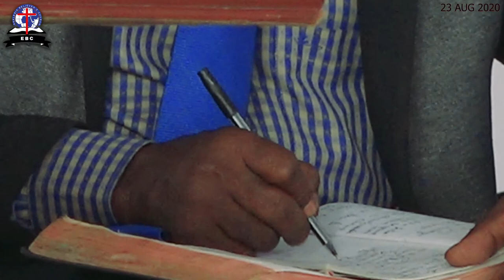MMOJA ASIYEBADILIKA Sehemu ya kwanza